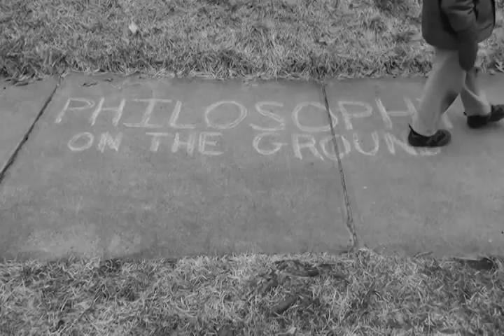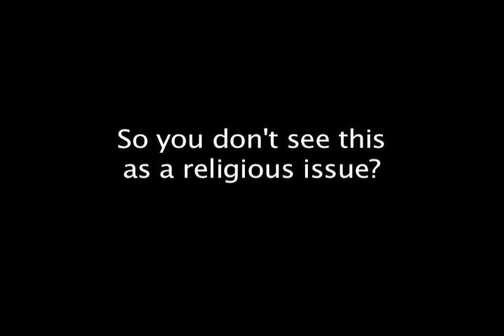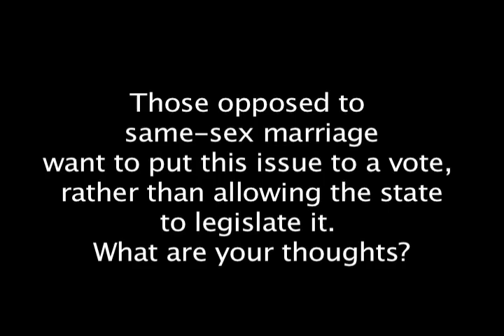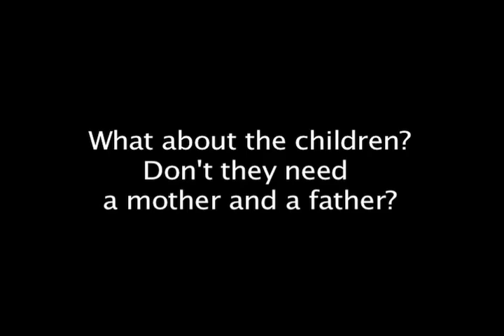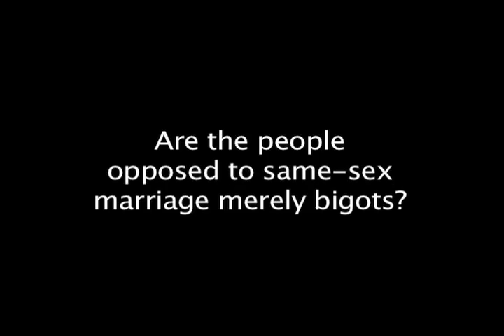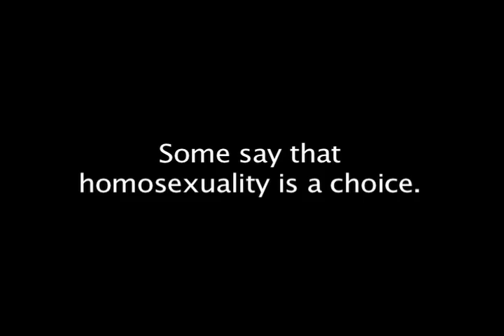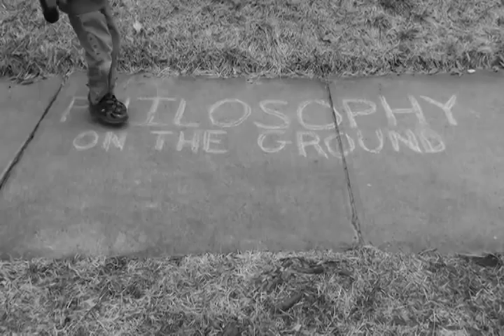Philosophy On the Ground Short 01 Lise Bissonnette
Philosophy On the Ground is a series of interviews with people at the center of some of the most compelling and difficult issues of the day. We examine how our philosophical beliefs influence our lives, how our thoughts and values drive our actions, and what happens when, philosophically speaking, the rubber meets the road.

In this short episode, Lise Bissonnette talks about her work with Marriage Equality Rhode Island and how her studies in Social Work inform her beliefs and actions. especially when it comes to fighting for same-sex marriage.